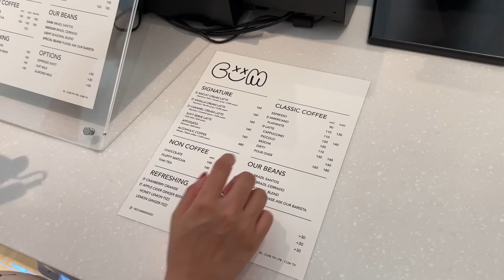trying to speak Thai for a day จอยซ์พูดไทย | EP2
Petch yt: @PetchZ